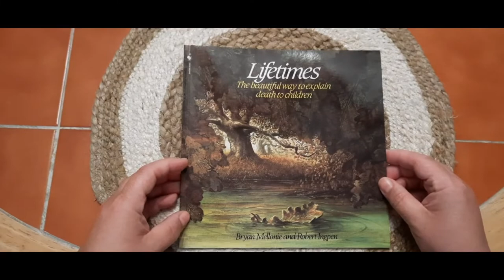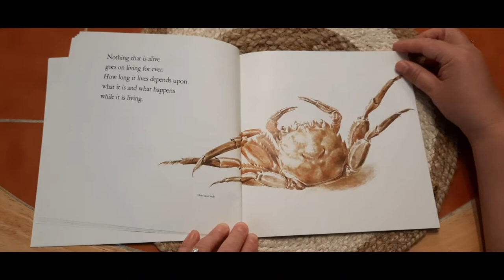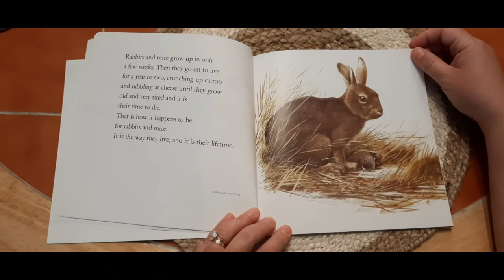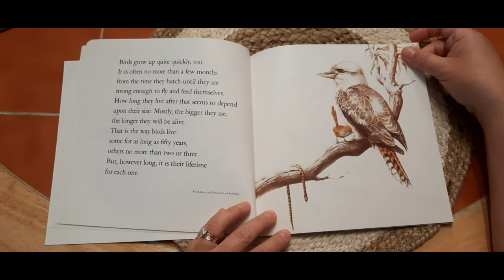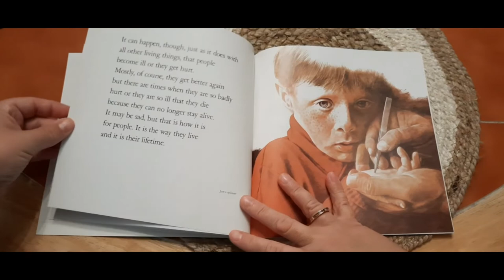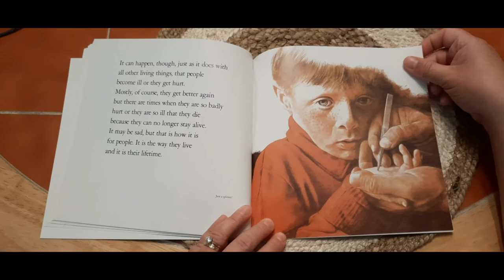Lifetimes The beautiful way to explain death to children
This is a reading of a book explaining the concept of death to children. It is published by Bantam Books. No harm is intended with the use of this book. May you find it useful during your family's mourning.

Revelation 21:4
4 ‘He will wipe every tear from their eyes. There will be no more death’[a] or mourning or crying or pain, for the old order of things has passed away.”